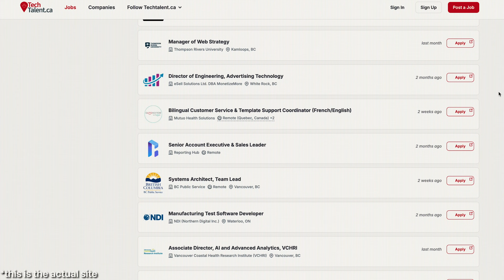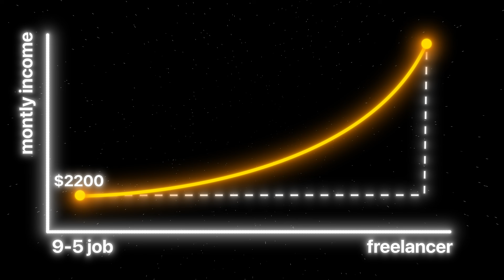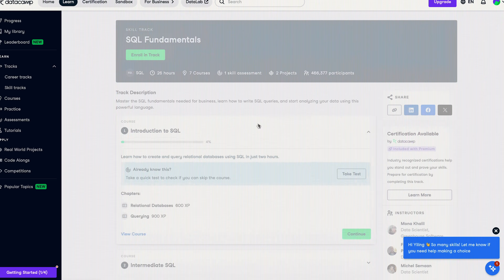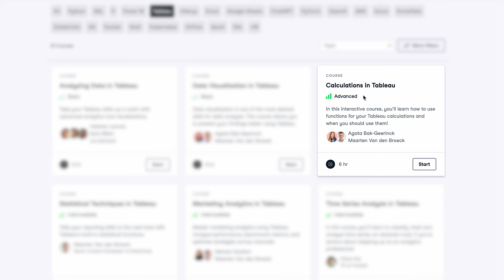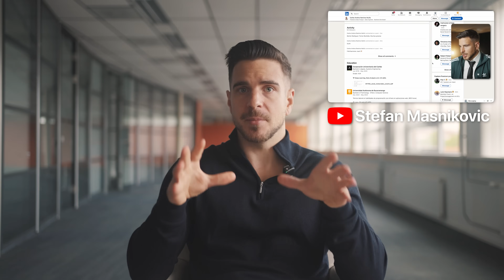Asking Freelance Data Analysts How To Make $100,000+